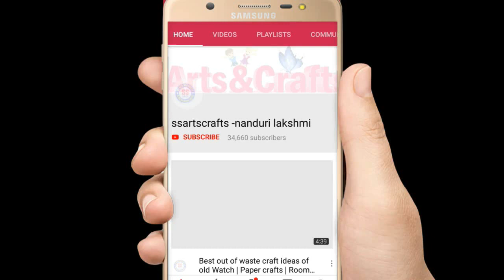5 DIY IDEA / Awesome Room decor ideas from Waste materials /DIY projects /Best out of waste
5 DIY IDEA / Awesome Room decor ideas from Waste materials /DIY projects /Best out of waste